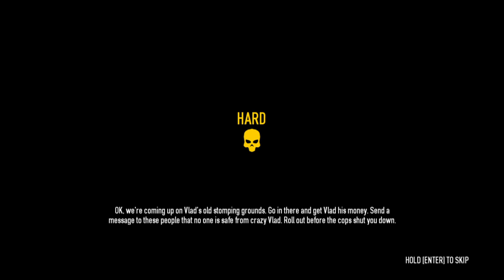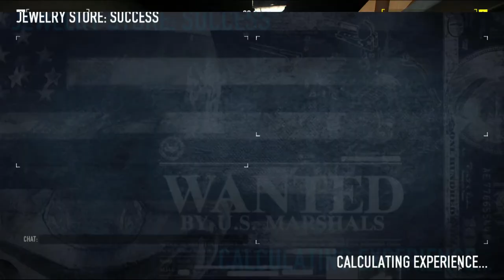A Look at Pay Day 2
A quick look at pay day 2, hopefully this will help you to choose whether or not it is a good game to purchase.